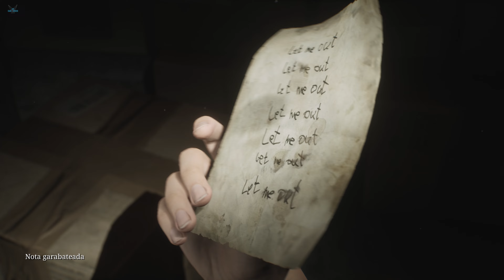SILENT HILL 2 REMAKE "HOSPITAL BROOKHAVEN P2 y P1 -Llave de la habitación L1-Pulsera con marcas" #38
SILENT HILL 2 REMAKE "HOSPITAL BROOKHAVEN P2 y P1 - Llave de la habitación L1 - Pulsera con marcas" [PC] #38

"Me llamo... Maria", dice la mujer, sonriendo. Su rostro, su voz... Es igual que ella.